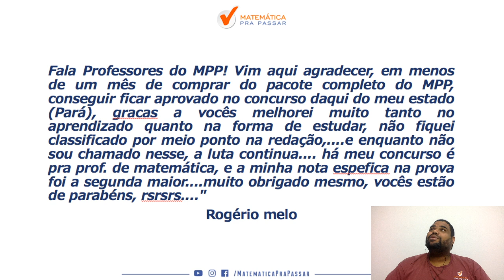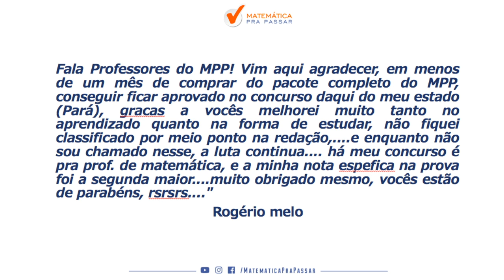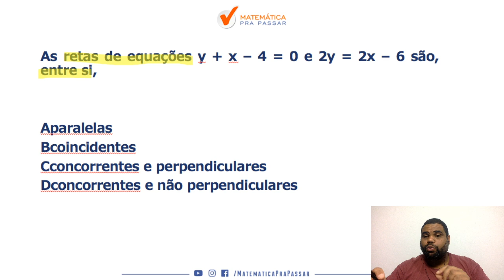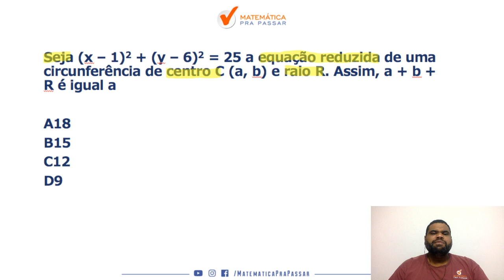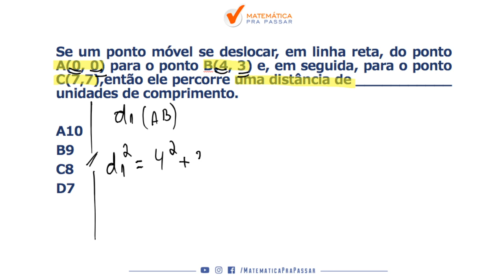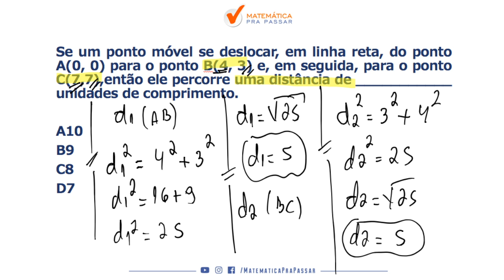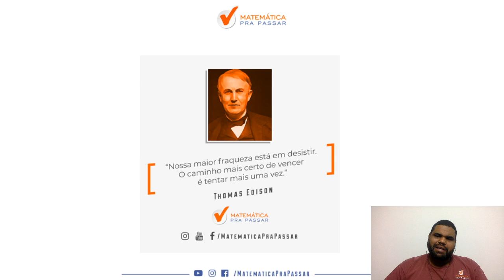COMO APRENDER MATEMATICA PARA EEAR PARTE 1 [ GEOMETRIA ANALITICA]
Você sabe  como estudar matemática  para concurso da EEAR ?

Nosso professor, marcão, nesse vídeo vem com a Parte 1 da nossa
serie , como estudar matemática para concurso da EEAR.

Nessa parte 2 ele resolve questões de geometria plana de   provas anteriores da EEAR , aqueles assuntos que sempre caem na prova de Matemática .

Então vamos juntos nessa série rumo EEAR  e Simbora Aprender.